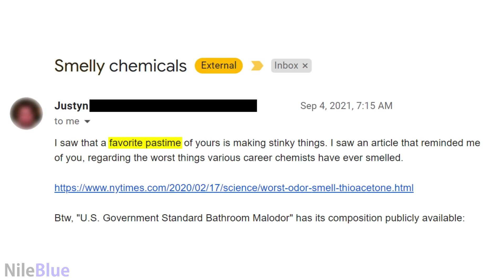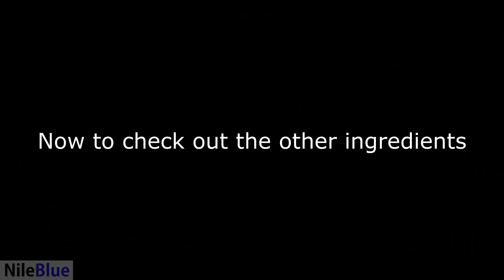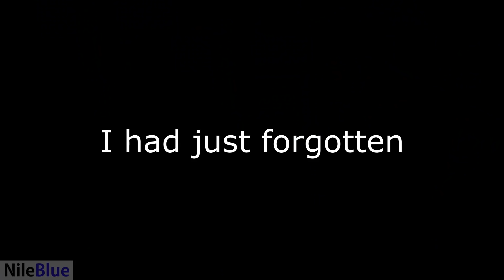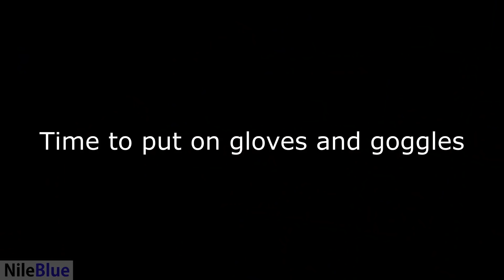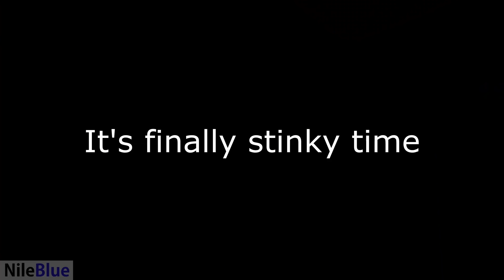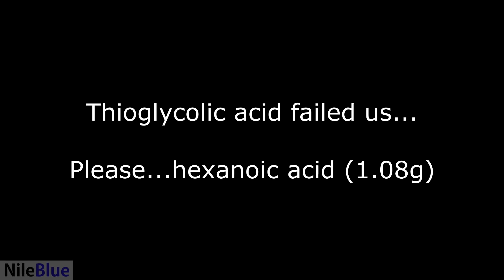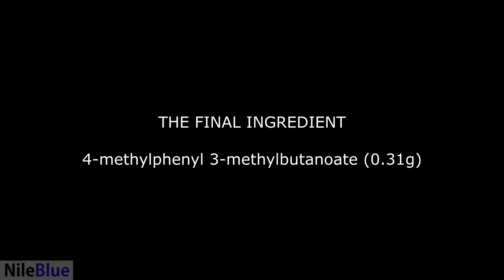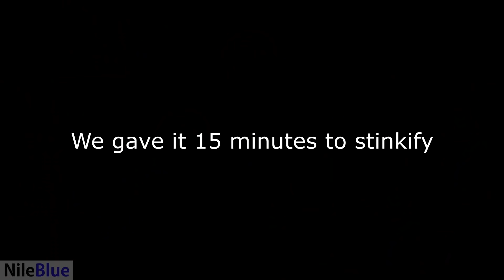Making a fart juice developed by the U.S. government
A few months ago I got an email, and according to this email, I apparently really like making stinky things, which I wasn't really aware of. They mentioned something called US government standard bathroom malodor, which is said to be one of the worst smells ever, but I just don't believe it.

(when signing up with this link, a portion of your membership directly supports the channel)